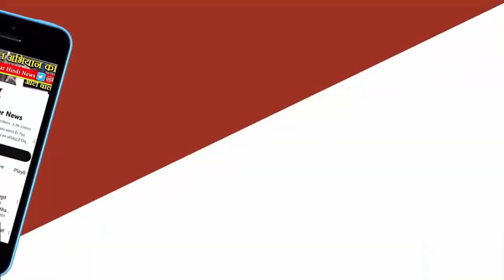Kamal Nath ने Nisha Bangre - Ex Dy. Collector को क्यू प्रदेश महामंत्री बनया ? क्या है राज ?